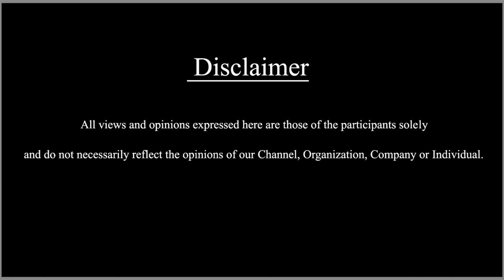ನಿನಗೂ ಹಿಡೀತಾ ಕೊಳ್ಳೀ ದೆವ್ವ ಒಳ್ಳೆಯ ದೇವರ ಹತ್ರ ಹೋಗಿ ತಾಯತ ಕಟ್ಟಿಸಿಕೋ | SDC World Kannada